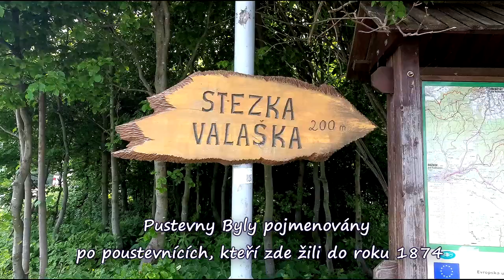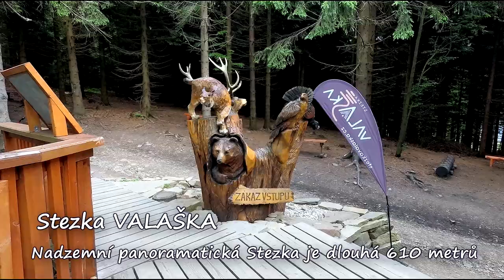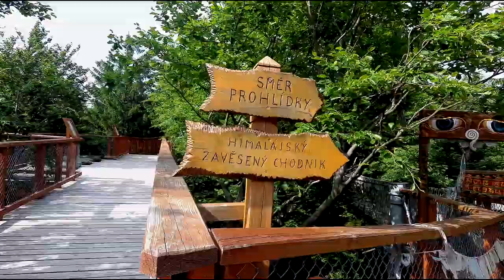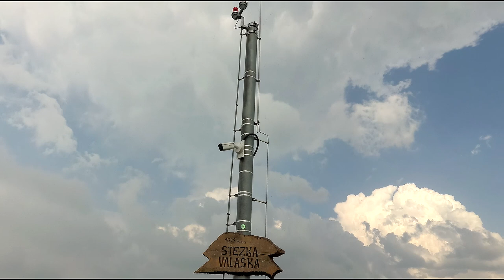Stezka korunami stromů VALAŠKA Pustevny-Beskydy.25.6.2021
Nadzemní panoramatická Stezka Valaška je dlouhá 610 metrů, přičemž lesní úsek po věž je dlouhý 390 metrů a zbytek tvoří chodník na 22 metrů vysokou kaskádovitou věž. Součástí je skleněná vyhlídková plošina a 150 metrů dlouhý zavěšený "himálajský" chodník.
 Návštěvníci tak prožijí chvíle v korunách stromů, kde je nádherný výhled na hřeben Beskyd. Stezka je rozmístěna ve výšce od čtyř do patnácti metrů a součástí je již zmíněn vyhlídková věž i lanový chodník dlouhý 150 metrů.